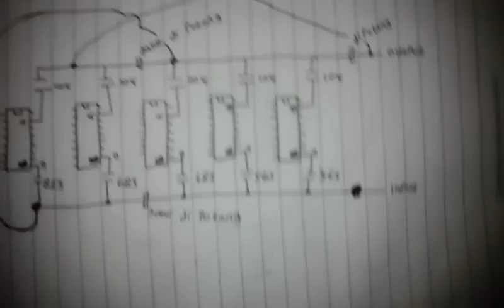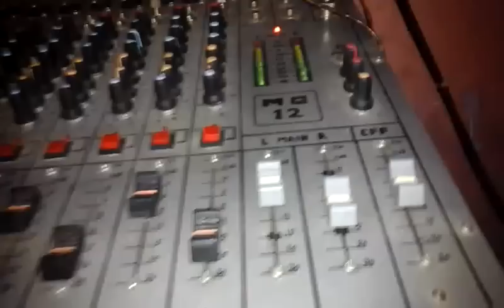Modif Effect Refreb 5 Ic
cara modifikasi audio refreb 5 ic dengan cara mode seri pararel dan merubahan pada capacitor mylar